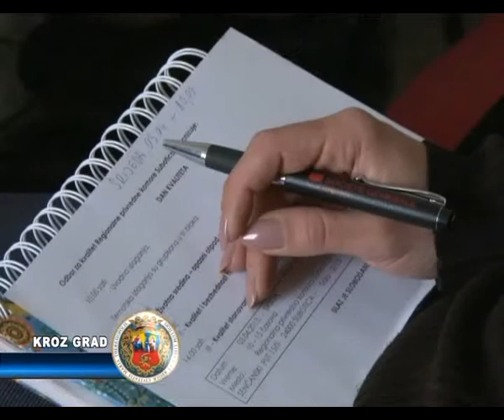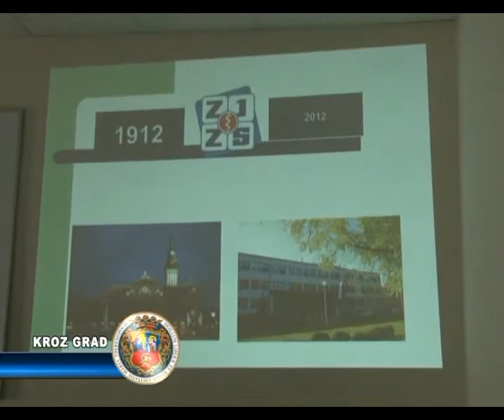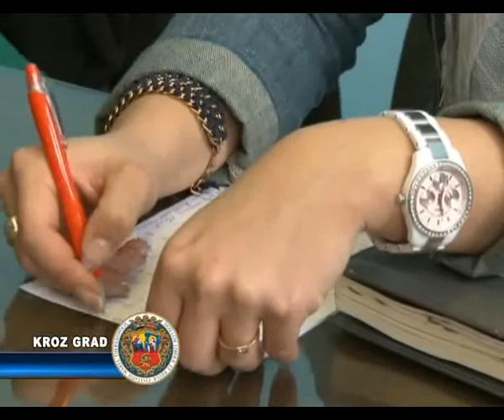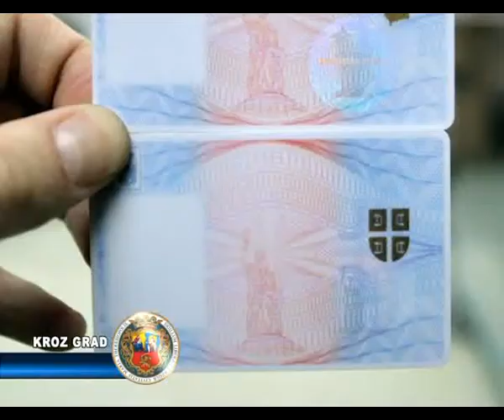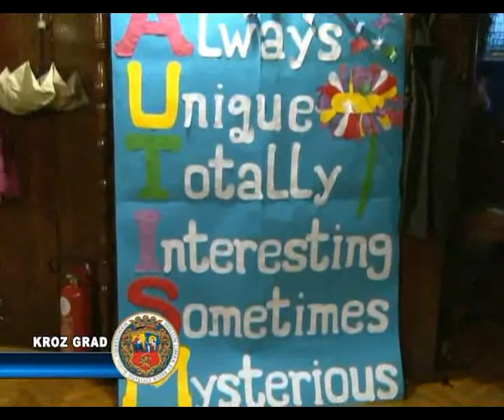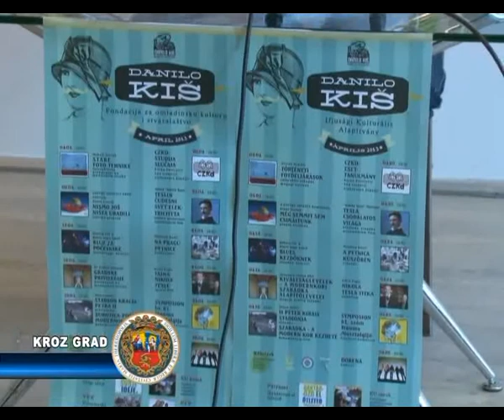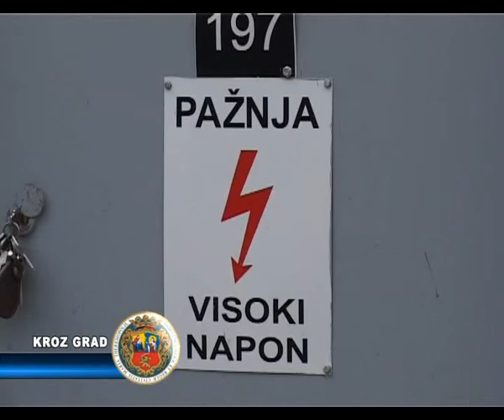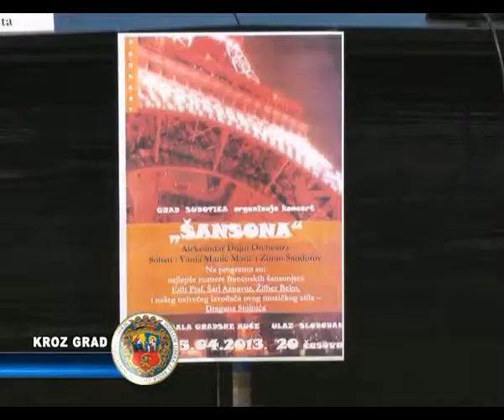KROZ GRAD 03.04.2013.